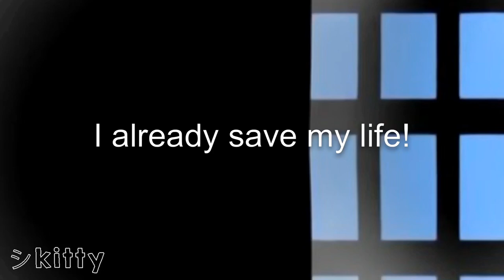Hero meme / Gacha Life \ (600 subscribers!!!) /